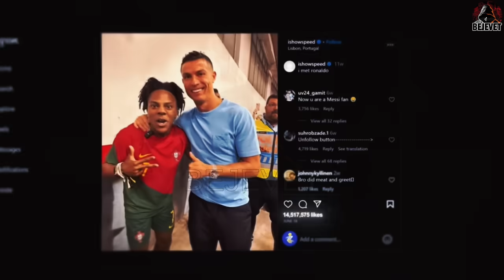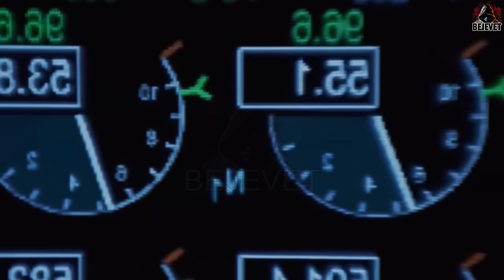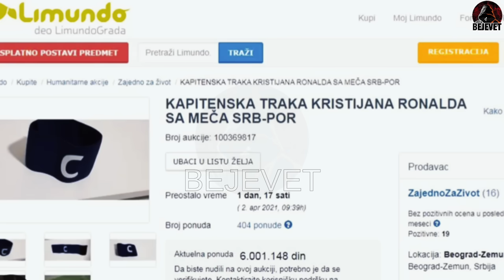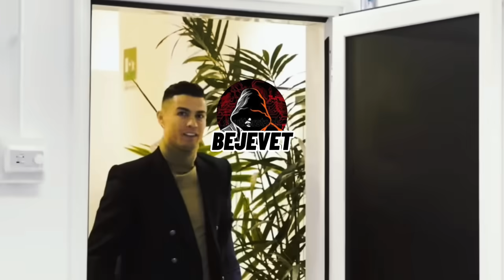10 heret kur Ronaldo Shokoi Boten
10 heret kur Ronaldo Shokoi Boten